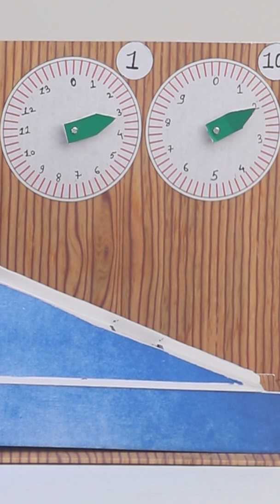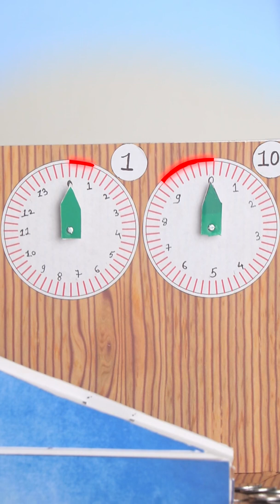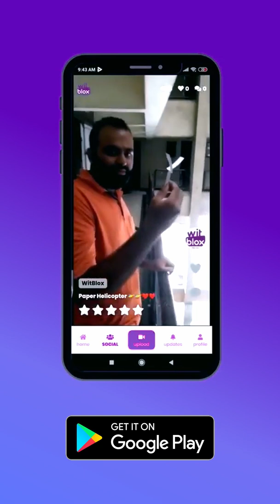WitBlox Maker Challenge #37 - Grandma's Coin Counting Challenge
WitBlox Maker Challenge is now released
Participate in WitBlox Maker Challenge #37 and get a chance to win Moisture Blox